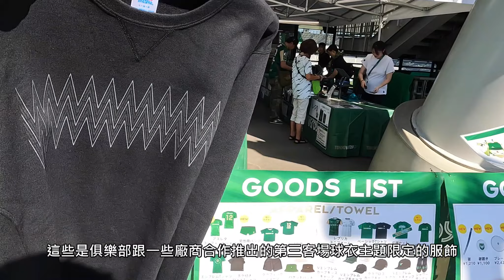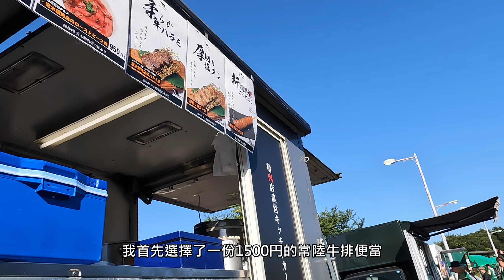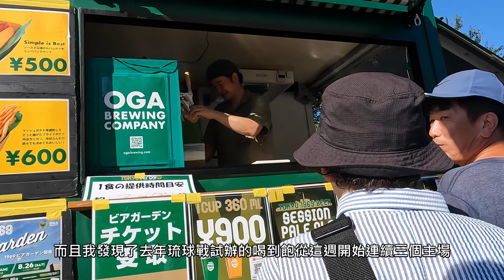Tokyo Mogura：東京V水戶_20230729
用insta 360 X3錄製應援畫面的一集，認真說這場比賽從內容到各種細節連我自己都覺得有點了無新意，但一來想嘗試感變自己的內容、另外一方面則是響起也許場邊看球的應援、飲食等我習以為常的細節才是記錄這些片段的精隨，所以就來了一次影片內容的大轉彎。

下周的清水站之後我將會休息接近一個月，原因是因為我成功跟公司請到連假放了一個10天的暑假要回台灣，這段期間剛好完美錯過了我一直很想去的客場秋田跟客場磐城兩場比賽，也因此在清水之後直到下一場主場對岡山之前我都沒辦法製作任何新的影片。

本來想說回台灣也可以順便看比賽，但現在修賽期什麼也看不到，只好無奈錯過了。

感謝各位收看。